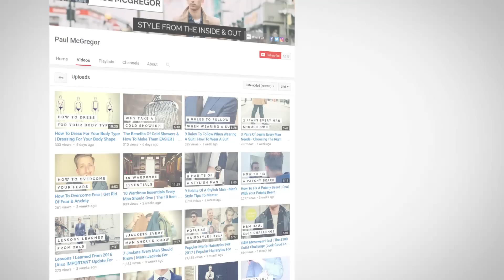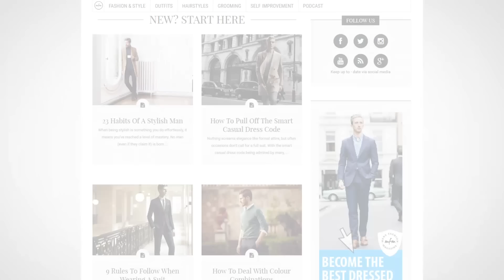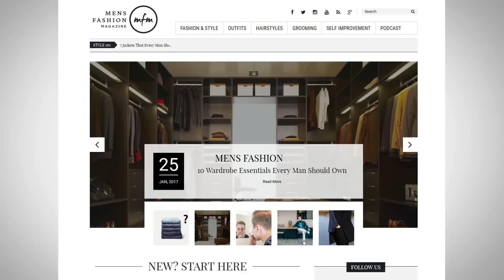How To Connect With Influential People And Leaders | RMRS Business Videos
- Click here to check out Paul McGregor's Channel

📫 Shipping Address

Antonio Centeno
USA

PRODUCTS

RECOMMENDED PRODUCTS